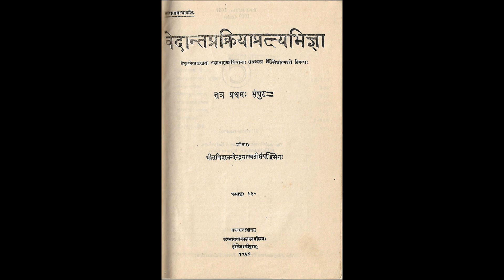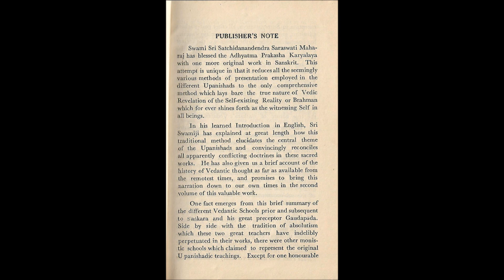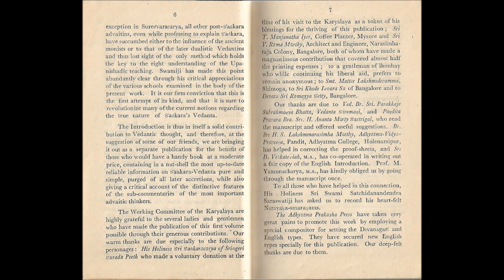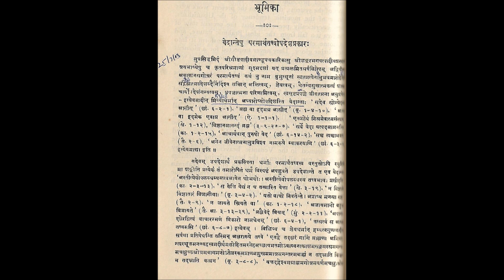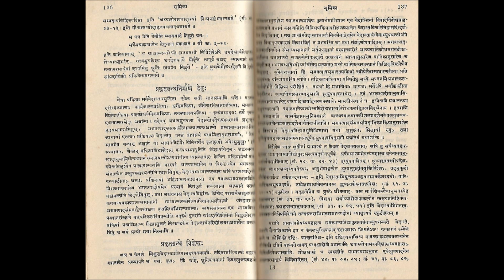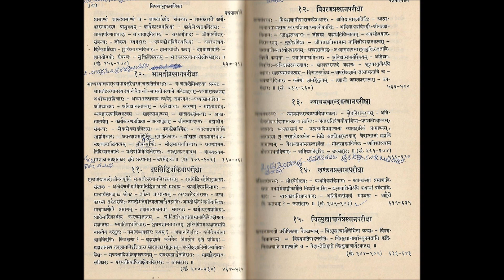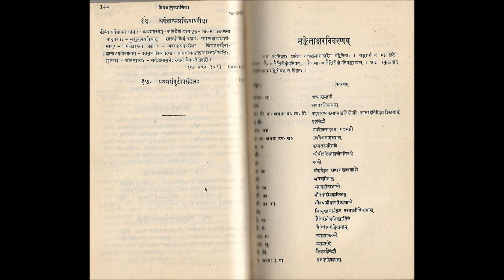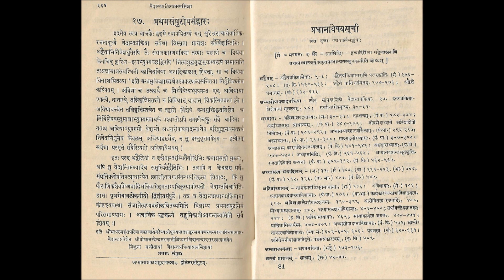VEDANTHA PRAKRIYA PRATYABHIJNA वेदांतप्रक्रिया प्रत्यभिज्ञा महामहोपाध्याय डा. के.जि.सुब्राय शर्मा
A great lecture in Sanskrit by our rev. Guruji Mahamahopadhyaya Dr. K.G.SUBRAYA SHARMAJI on the scholarly book VEDANTHA PRAKRIYA PRATYABHIJNA  वॆदांतप्रक्रियाप्रत्यभिज्ञा (सार) उपन्यासः authored by A TAPASVI , well known as Karnataka Shankara Sri Sri Satchidanandendra Saraswathi Swamiji of Holenarasipur, Karnataka, India , recorded & edited by chi. Sanskrit lovers must and should hear & enjoy the language.